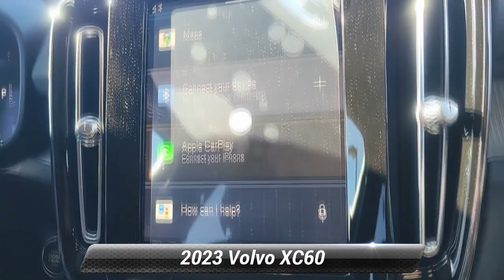New 2023 Volvo XC60 Plus Dark Theme, Summit, NJ 230179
Smythe Volvo

[RLVID:6745:f507a278902f0d3b:964815ce197fd498:1]